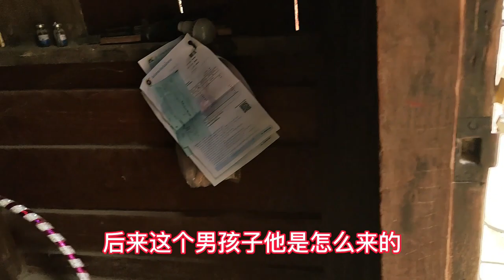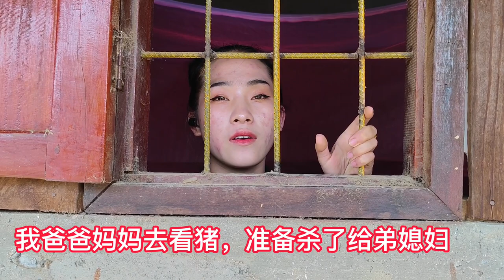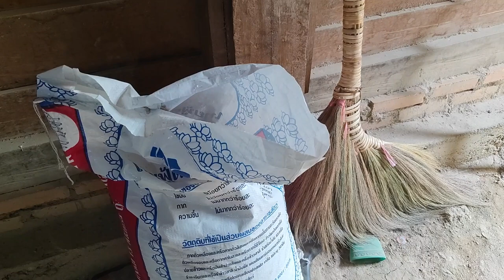No.380：我第一次直面拜西的追求者，她最后给我的答复居然是这样